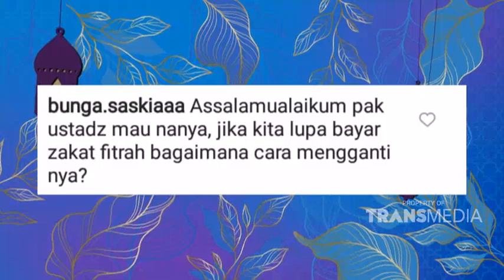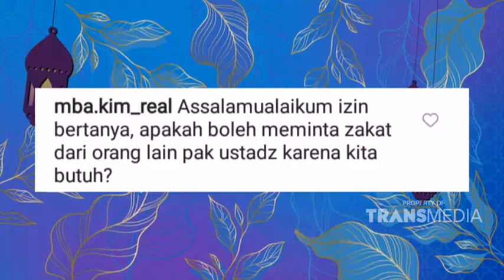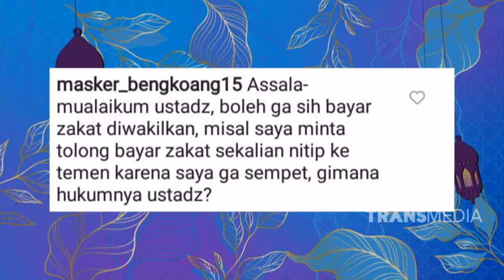8 Golongan Yang berhak Menerima Dzakat | ISLAM ITU INDAH (28/4/22) P4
TAYANG SETIAP HARI PUKUL 05.00 WIB